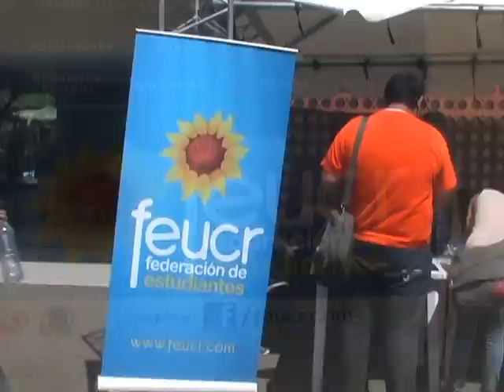En Otro Prisma semana de bienvenida UCR 2011